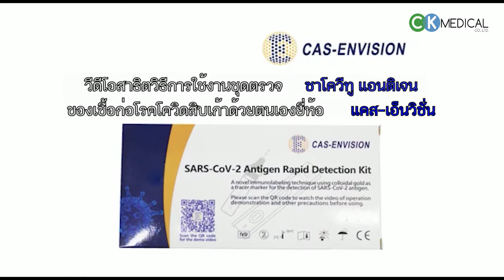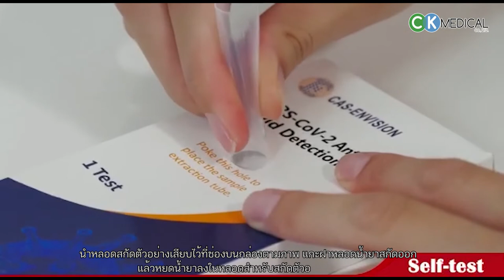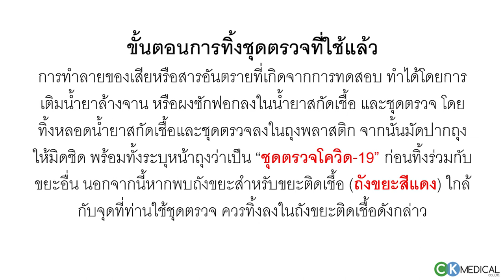วีดีโอสาธิตวิธีการใช้งานชุดตรวจเชื้อก่อโรคโควิด-19 ด้วยตนเอง ยี่ห้อ แคส-เอ็นวิชั่น